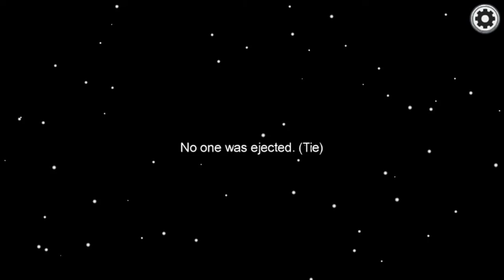Among Us Memes 2